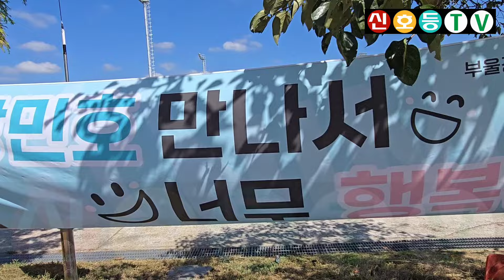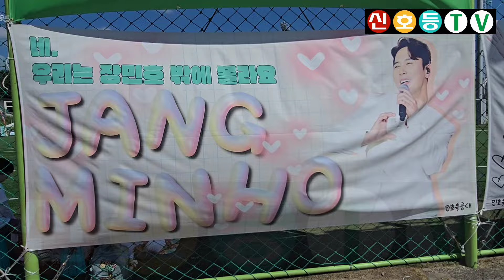고성희망드림콘서트 장민호 현수막 (2024 제4회 고성희망드림콘서트) (장민호 행사, 장민호 미스터트롯2, 미스터트롯2 장민호, 장민호 고성희망드림콘서트)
* 2024년 9월 10일 촬영